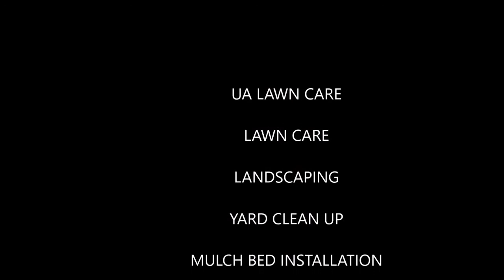Walk thru before mowing - UA Lawncare - Jacksonville Florida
Welcome!